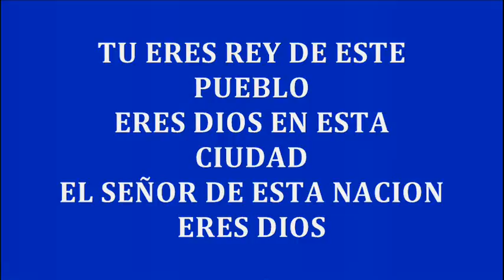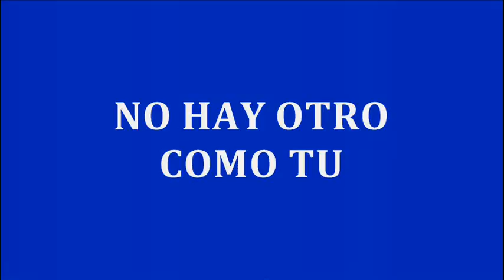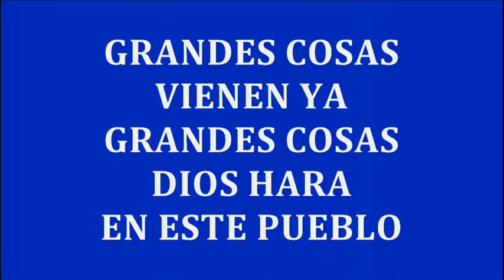DIOS DE ESTA CIUDAD - Blest